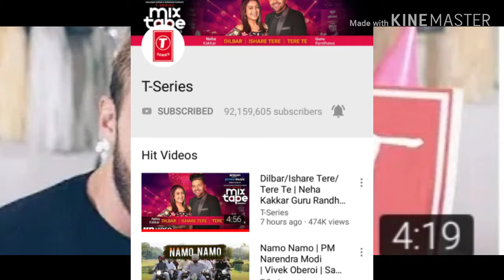Congratulations - Pewdiepie New song. He didn't won yet ..T-series is back.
Hey guys in this video i am telling you about the new song of pewdiepie which he has sung in the feast of her victory ..but he didn't won yet..There is just a no. of subscribers left for pewdiepie to be lose again..So he can't make his feast before..T-series is a musical and growing channel ..there is a hope to be of t series back again.